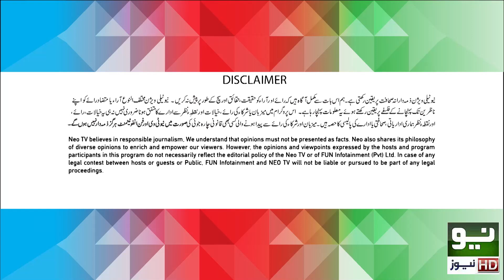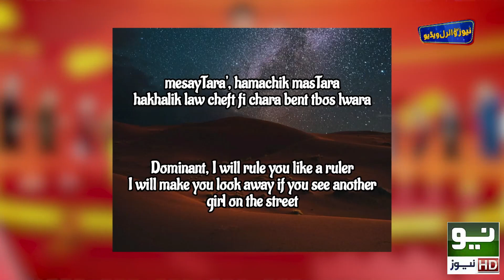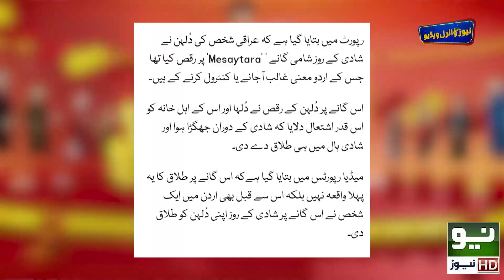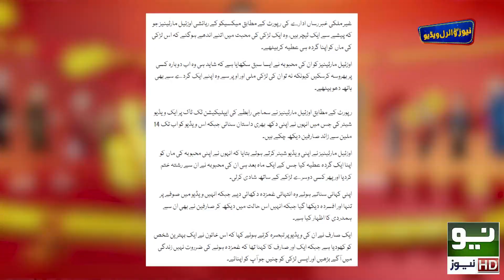Zabardast with Wasi Shah | Episode - 113 | Honey Albela & Sakhawat Naz | 07 Feb 2022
انور مقصود کی بلاول بھٹو کے ساتھ دبنگ ا ینٹری